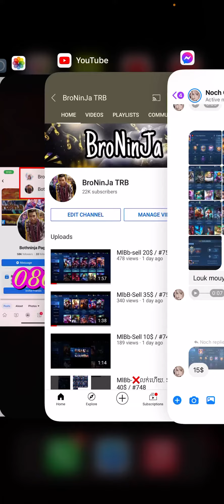MlBb-❌លក់ហើយ. Sell 15$ / #754